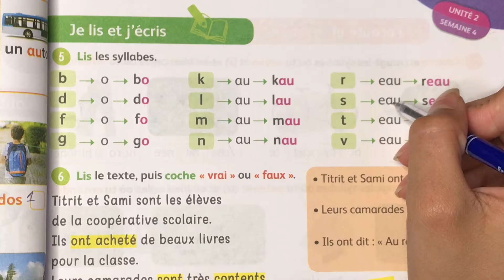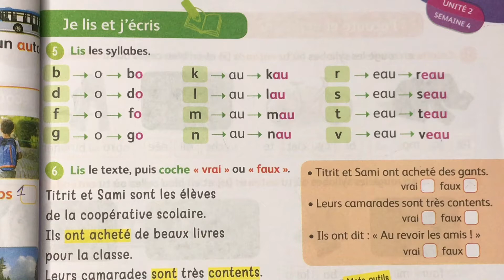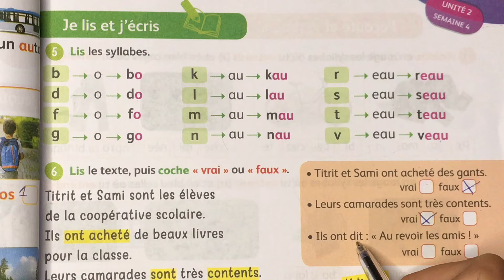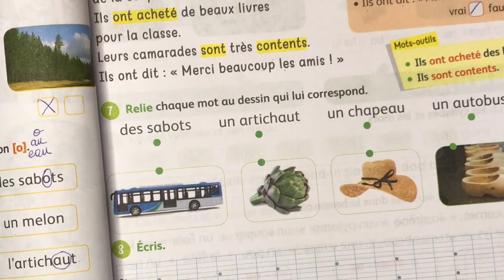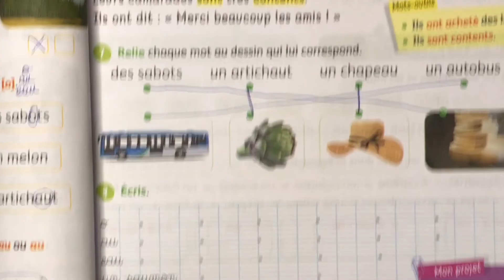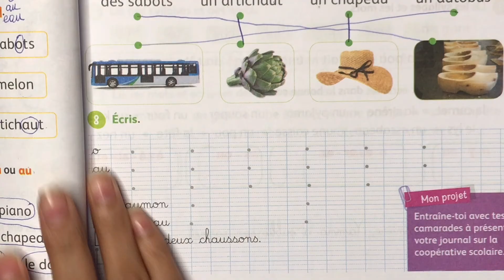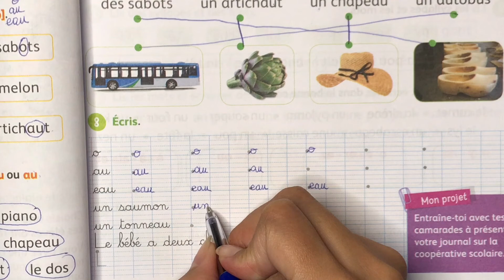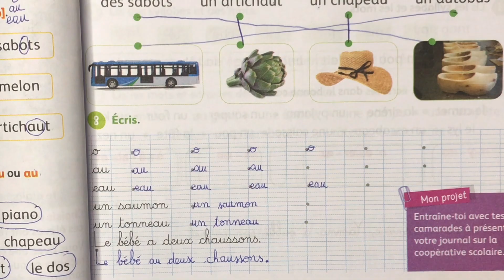3AEP PAGE 61 mes apprentissages en français